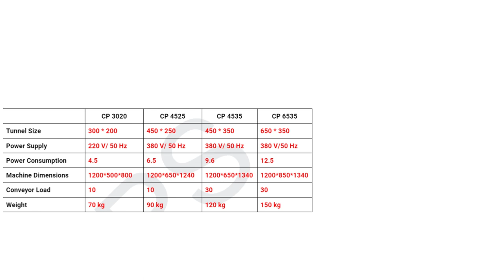Shrink Wrapping machine | Createc packing Solutions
"Shrink Wrapping Simplified: Precision, Speed, Perfection."
New and Customized Strapping Machines Available,

About Machine :
A shrink tunnel utilizes a conveyor and heat to maintain consistent temperatures within the tunnel chamber. Shrink tunnels are most often used for heat shrink packaging items, but can also be used for curing applications as well. The three primary types of shrink tunnels are recirculating, infrared, and steam tunnels.